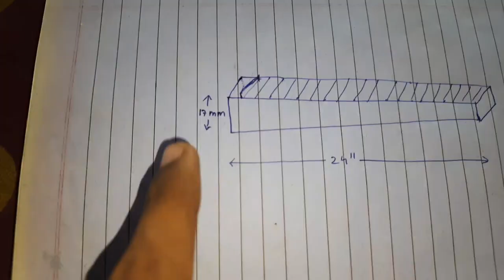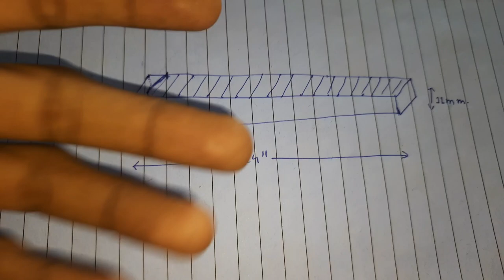Banjo reed patti tuning and explaination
Myself Pranav from Maharashtra.🗺🌍

I like to play piano and banjo

We also tried to make homemade mic for banjo , below is the link for the same😊👍

Here are some of the play lists that you can enjoy 💯🔥😍

Hindi song👯‍♀️👯‍♂️

Share with your friend , family menbers and others 🤗➡️